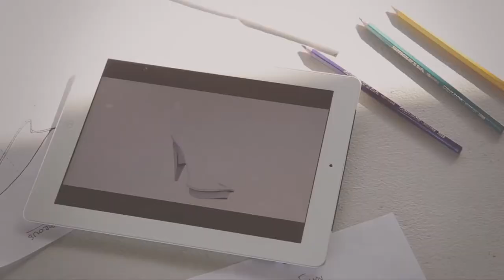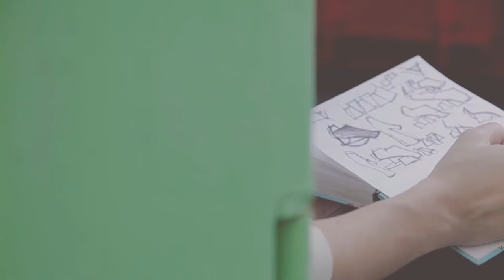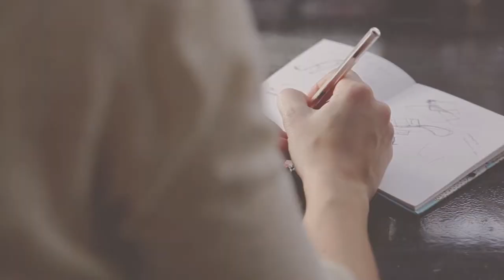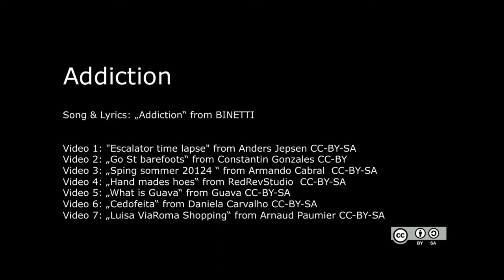Pop & chanson Francaise "Addiction" Album 2015 Addiction BINETTI auteur-compositeur -- Paris-Berlin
Les chaussures ne sont pour certain qu'un moyen de se protéger les pieds. Pour d'autres c'est une véritable addiction.
Music, songwriting, vocals by JC BINETTI - 2015
(paroles en sous-titre disponibles)
more songs by BINETTI

Videos: "Désert de lavande" from Birdy Cam CC-BY; „Lavanda behind a picture“ from Enrico Ghiberto CC-BY; „French COLORADO Provençal“ from Thierry&Cathy CC-BY; „Provence“ from E~D CC-BY

Addiction

tout va trop vite, no limit
on court après les terrabytes
pour acheter la mode en trois clics maxi

On n'est pas près pour le déclic
et dans les temples illuminés de la city
shopping d'adrénaline

mais t'attends quoi au juste
pour te convertir au "moins c'est plus"

Budget souliers sans limite
les Cendrillons des temps modernes sont chics
elles savent combler ces petits manques inouïs

Une vente privée ou trouver la paire unique
et se sentir attirante sexy
talons aiguille

Consommation ou addiction
perversion ou tradition
Un vrai bonheur
par procuration

Chaussures, le pieds sans limite
en noirs pour le boulot les Ballerines
en corail pour un cocktail pas la bonne taille tant pis

les mocassins à talons ouvragés: ça, c'est le style
en bleu couleur saison mes bottines

Consommation ou addiction
perversion ou tradition
Un vrai bonheur
par procuration

JC BINETTI
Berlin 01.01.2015